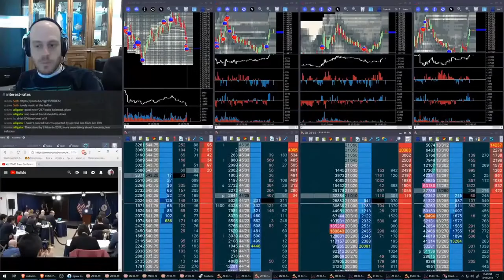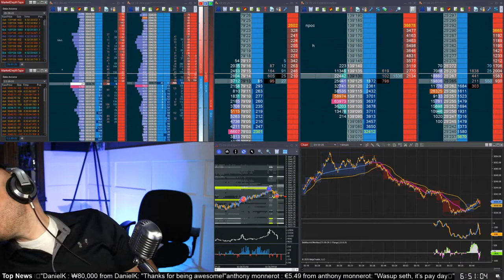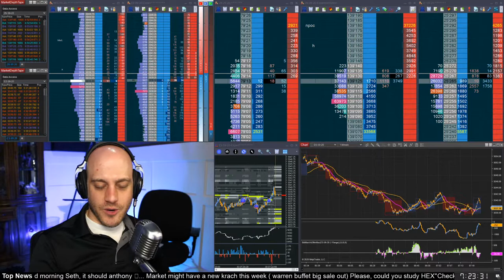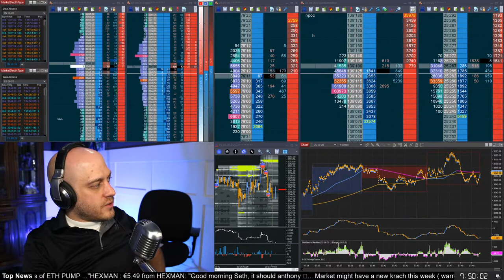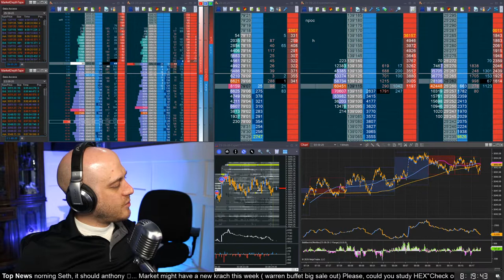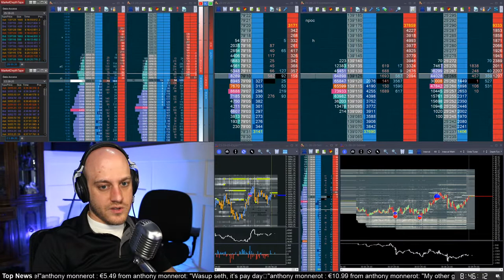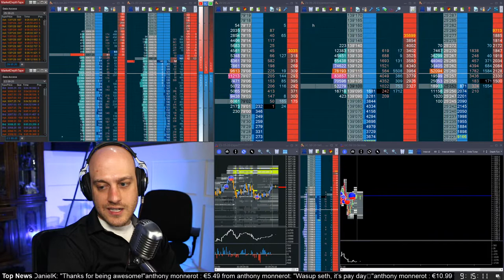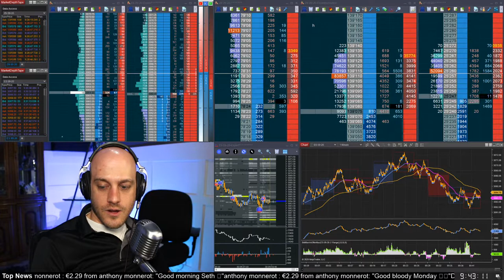Markets Shrug Off Bad PMI. Trading Futures Livestream. 30 Jun 2020